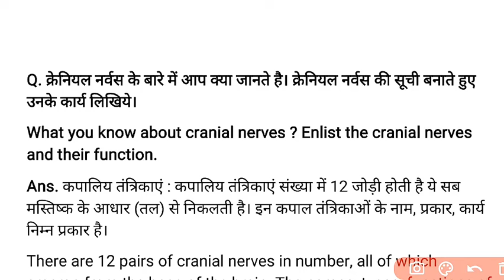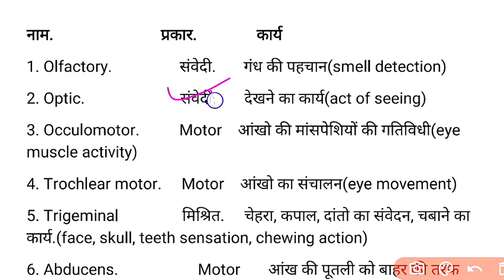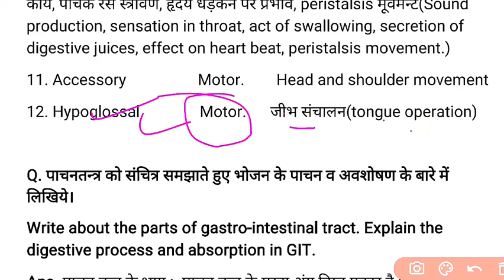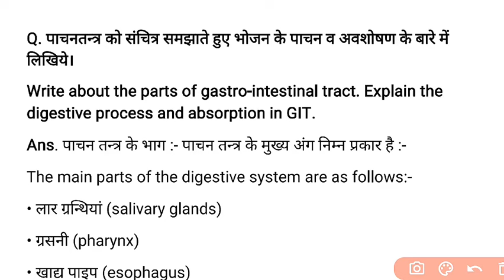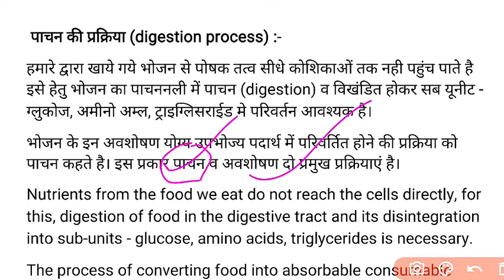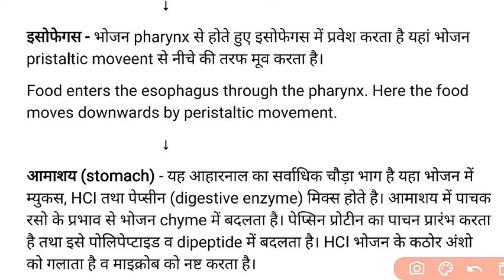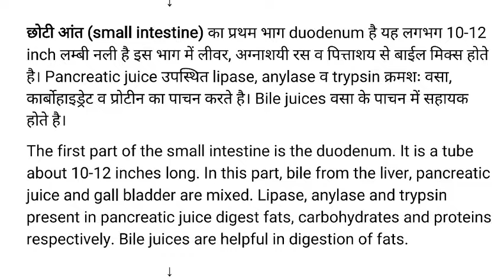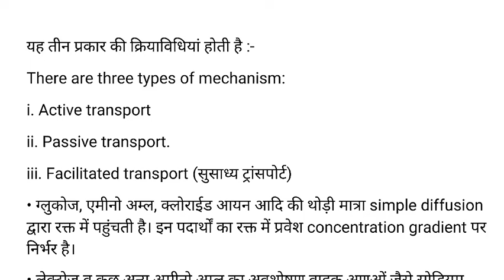GNM 1st Year 2022-23, Bio science Revision 04, सभी राज्यों के लिए आख़िरी मौका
List of Cranial Nerve cranial nerve function GNM
types of Cranial Nerve in human body.
digestive system notes Hindi English notes